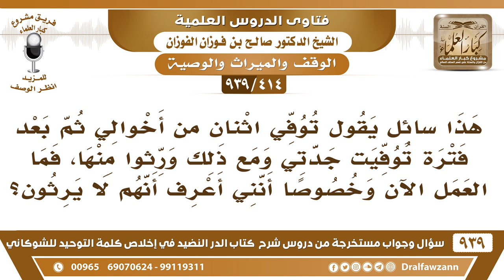[414 -939] توفي اثنان من أخوالي ثم بعد فترة توفيت جدتي ومع ذلك ورِّثوا منها، فما العمل الآن؟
-[414 -939] السؤال: هذا سائل يقول توفي اثنان من أخوالي ثم بعد فترة توفيت جدتي ومع ذلك ورثوا منها، فما العمل الآن وخصوصا أنني أعرف أنهم لا يرثون؟
الجواب: ارفع إلى المحكمة الأمر هذا، والمحكمة تنظر فيه.
للاشتراك في قناة الشيخ صالح الفوزان

للاستفسار والإقتراحات والدعم
رئيس الفريق
لمشروع كبار العلماء